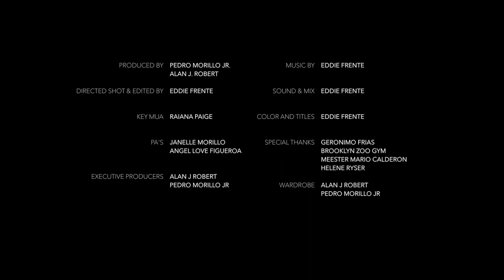Last Call- Neonoir (Short Film)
Written and Produced by Alan J. Robert and Pedro Morillo Jr.
Directed, Shot, Edited, Sound, Score and Color by Eddie Frente
Starring Alan J. Robert and Pedro Morillo Jr.
MUA Raiana Paige